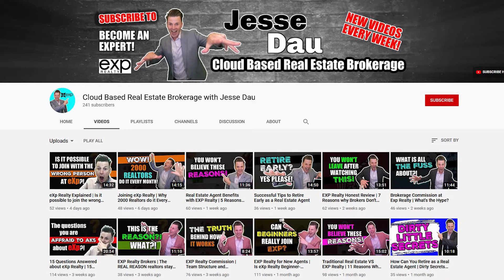7 Questions to Ask Before Choosing an eXp Realty Sponsoring Broker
7 Questions to Ask Before Choosing an eXp Realty Sponsoring Broker // Do you want to join eXp Realty or are you considering making the switch to eXp, but would you like an inside look at what the eXp Realty has to offer first?

Today, Jesse Dau, who recently made the switch to eXp, will teach you about the 7 questions to ask before choosing an eXp Realty sponsoring broker!

📜 Video Chapters
00:00 Intro
01:24 7 Questions to ask before choosing an eXp Realty sponsor
02:06 1. Do you even sell Real Estate bro?
02:34 2. What type of value do you add?
03:09 3. Who is in your Sponsor's Upline?
04:03 4. Are you gonna have access to a Private Referral Group?
04:37 5. Are they willing to jump on a recurring call for you?
05:29 6. What is your sponsor's vision, goal and expectation of the real estate industry?
06:47 7. Ask if you can speak with 3 agents in their downline?
08:31 Conclusion

More YouTube Channels I Own